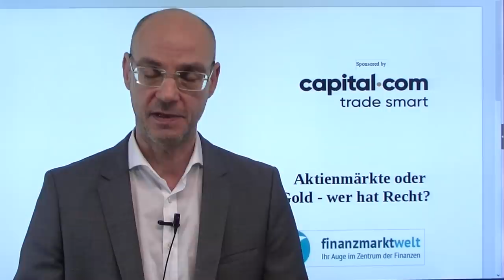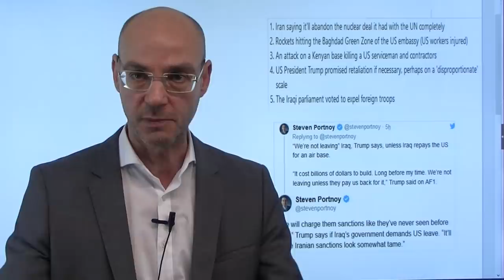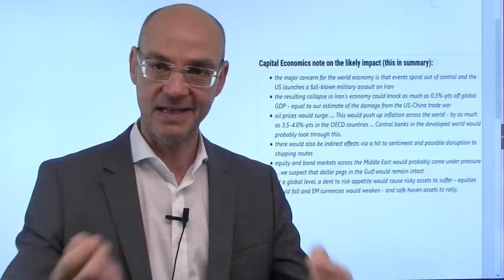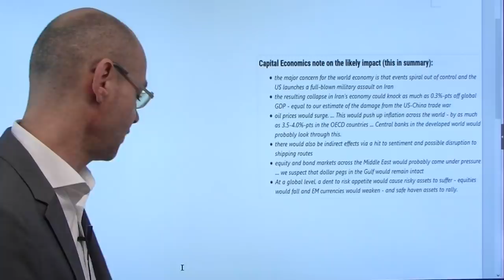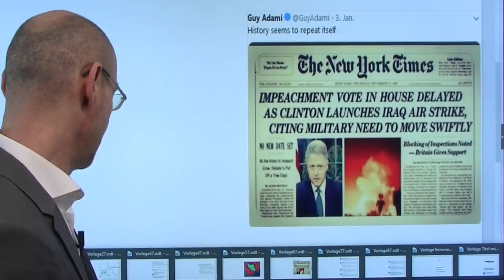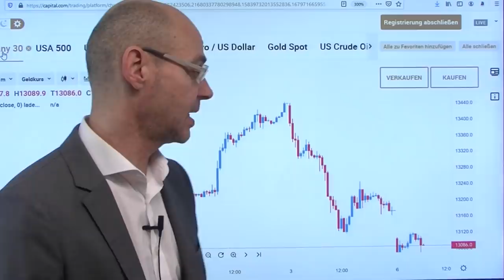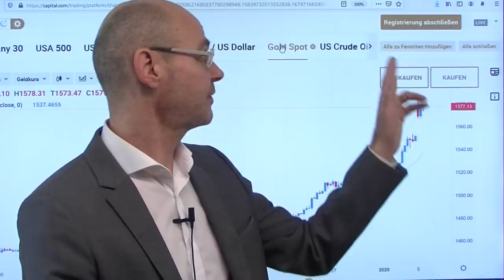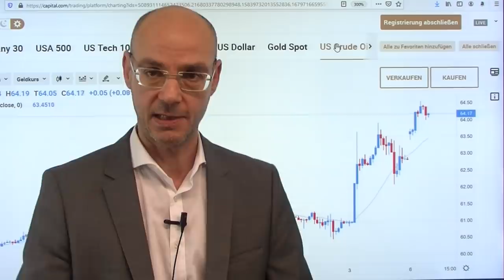Aktienmärkte oder Gold - wer hat Recht? Videoausblick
Angesichts der Eskalation zwischen den USA und Iran verzeichnen die Aktienmärkte in Asien nur vergleichsweise moderate Verlusten (in China sogar steigende Kurse, der Shanghai Composite sogar erstmals seit April wieder über der 3000er-Marke) - aber Gold steigt heute Nacht auf den höchsten Stand seit dem Jahr 2013. Wer hat Recht - der "sichere Hafen" Gold oder die noch recht entspannten Aktienmärkte? Auch der Ölpreis mit deutlichem Anstieg, nachdem der Iran amerikanische einrichtungen beschossen hat und Irak die Stationierung amerikanischer Truppen beenden will. Trump droht dem Iran mit weiteren militärischen Konsequenzen - und weigert sich, die US-Truppen aus dem Irak abzuziehen, bevor das Land die Kosten dafür für die letzten Jahre zurück zahlen werde..